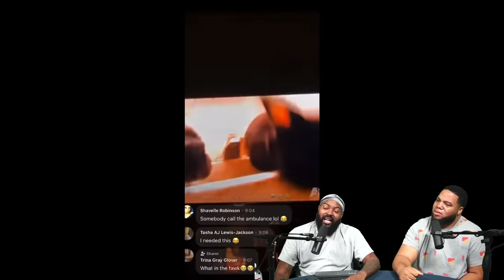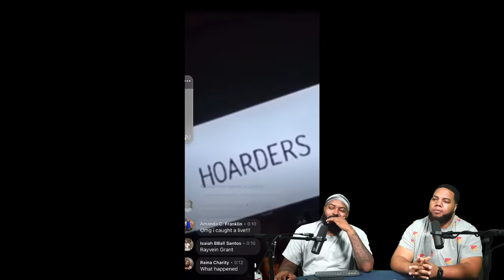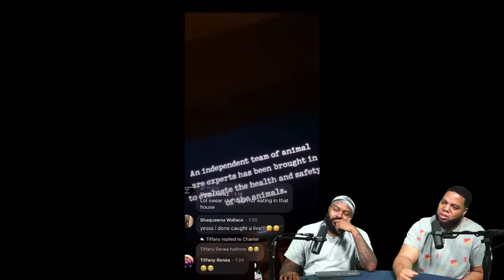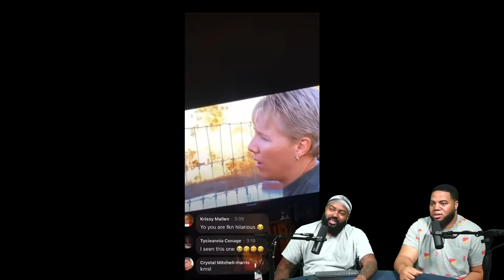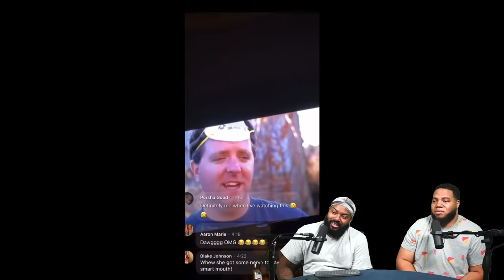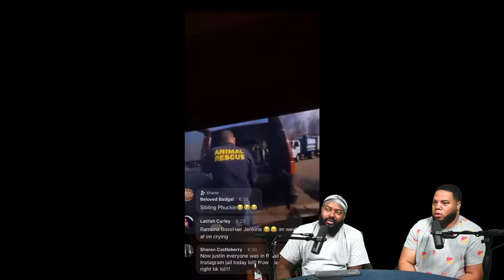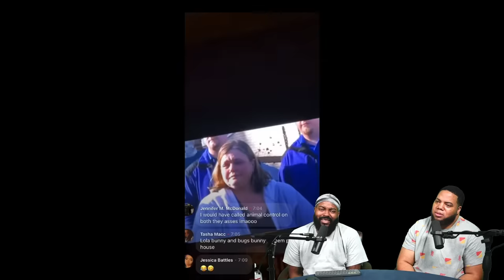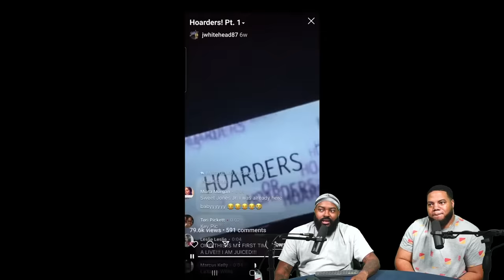INTHECLUTCH REACTS TO @comedianjustinwhitehead3355 "HOARDERS COMMENTARY" (TRY NOT TO LAUGH)